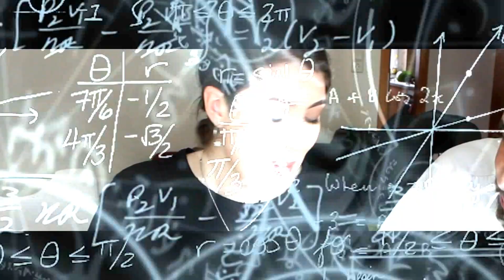| MUKBANG TEDESCO | Mangiamo piatti tipici tedeschi! |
Ciao Vampiri!!!
Finalmente oggi vi ho portato il mukbang che tanto aspettavate. Come avete già letto dal titolo, si tratta di un mukbang a base di cibo tipicamente tedesco! Nel frattempo rispondiamo anche alle vostre domande.

Fotocamera 1: Canon eos 1300D
Fotocamera 2 : Canon eos M10
Fotocamera Samsung Galaxy Note 8